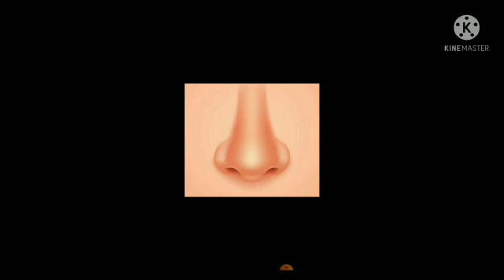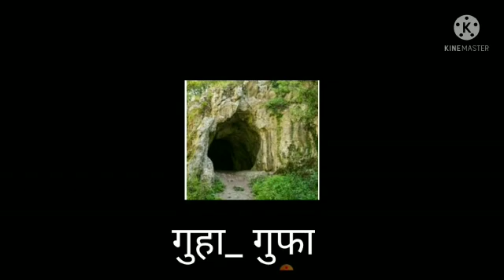Class-VI- Sanskrit - Ch.- 5- अकारांत स्त्रीलिंग शब्द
Video by Sanskrit Teacher, Maples Academy, Deoband, Distt.- Saharanpur (U.P)